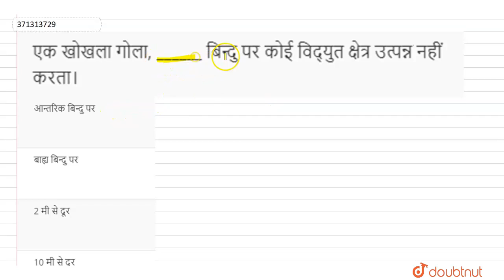एक खोखला गोला, ______ बिन्दु पर कोई विद्युत क्षेत्र उत्पन्न नहीं करता। | 12 | SOLVED PAPER 2005 ...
एक खोखला गोला, ______ बिन्दु पर कोई विद्युत क्षेत्र उत्पन्न नहीं करता।
Class: 12
Subject: PHYSICS
Chapter: SOLVED PAPER 2005
Board:UP Board

👉 Have Any Query? Ask Us.